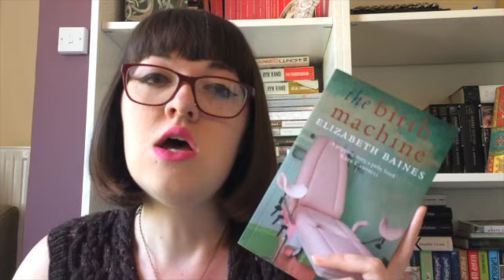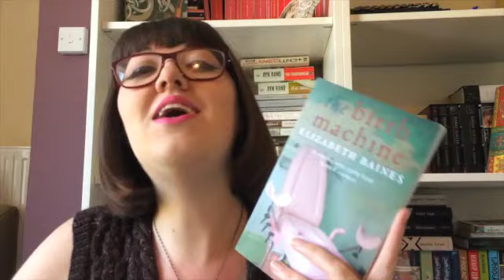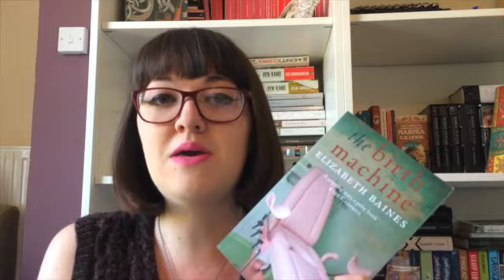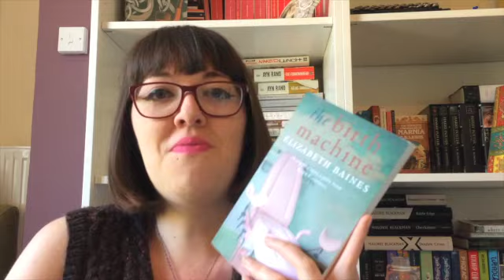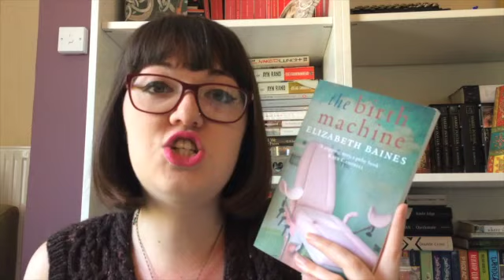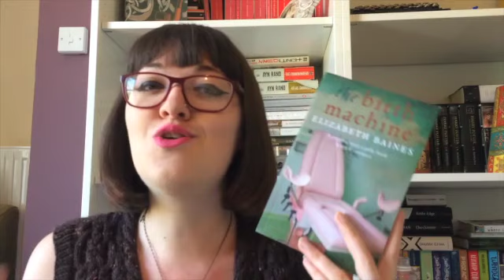Paddling In Independent Publishers: Salt Tk. 2